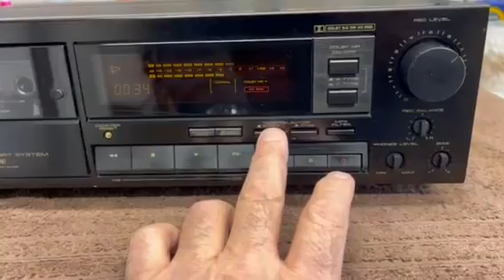Pioneer CT-S605 Cassette Deck